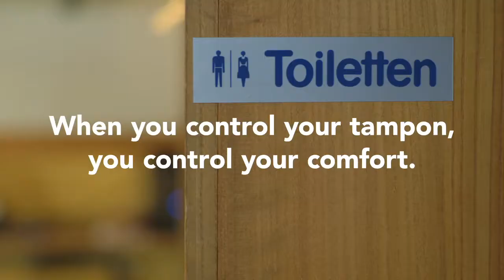o.b.® tampons -- Designed for more control, more comfort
Outside of the U.S., 66% of women don't use applicator tampons. o.b. did some global trailblazing to see how these ladies reacted when they were asked to try one.